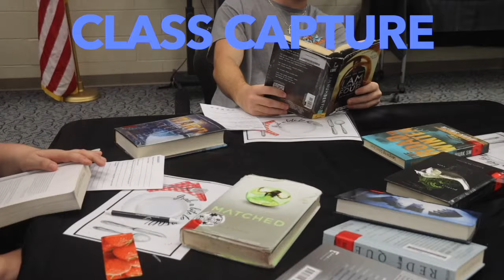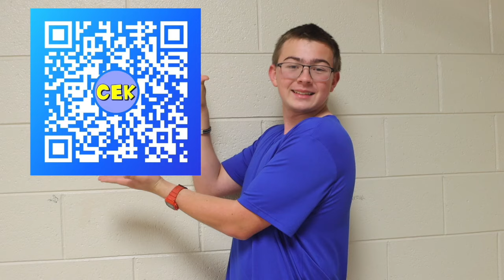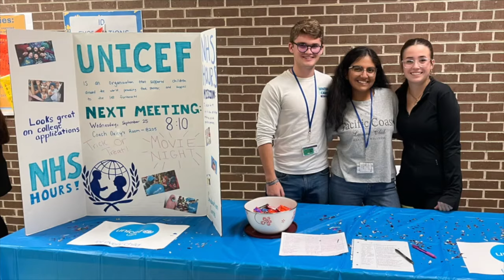DA 11-19-2024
Wildcat TV